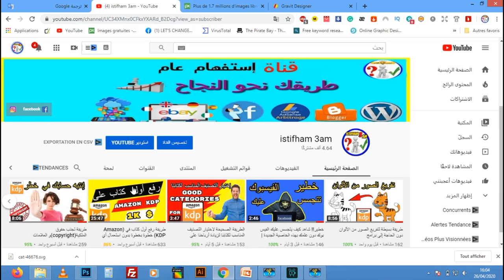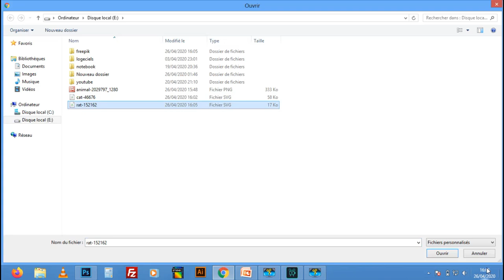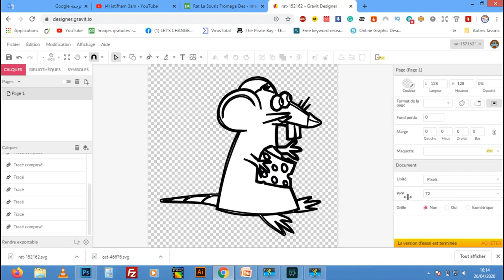طريقة سهلة جدا لتفريغ الصور من الألوان لا تتطلب أي مهارة ولا أي برامج Amazon KDP Coloring Book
في هذا  الدرس  إنشاء الله سوف نقوم بتفريغ الصور من الألوان لا تتطلب أي مهارة ولا أي برامج  Amazon KDP Coloring Book.
shorturl.at/bHN04
► رابط الطريقه الصحيحه للتسجيل في موقع امازون كيندل(لبيع الكتب)دون اخطاء :
shorturl.at/korJV
► رابط شرح طريقة تصميم غلاف لكتابنا على موقع canva :
shorturl.at/amGL6
► رابط تحميل محتوى لكتابنا دون حقوق ملكية :
shorturl.at/fnQR3
► رابط تصميم محتوى لكتابنا على أمازون كيندل (kdp) مجانا عن طريق ( POWERPOINT ):
shorturl.at/bFJWX
shorturl.at/inGN0
shorturl.at/dtGW7
► رابط طريقة تجنب حقوق الملكية(copyright)و العلامات المسجلة(trademark)بكل سهولة على amazon kdp:
shorturl.at/eyFOX

للإستفسارات والأسئلة بإمكانكم التواصل معي على هذه الحسابات :

لا تنسى الإشتراك في القناة  :
 shorturl.at/txzS5
لا تنسى الإشتراك في صفحتنا على الفيسبوك :

20 طريقة مربحة (تُحقِّق بين 100$ و آلاف الدولارات):
kdp-arabic
بيع الكتب على امازون
الربح-من-امازون
بحث-عن-نتشات-مربحة